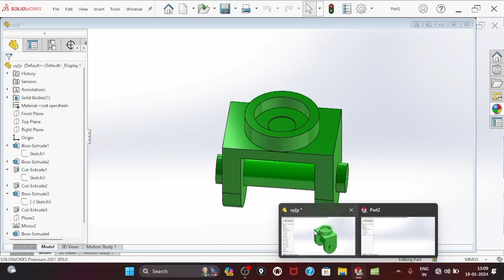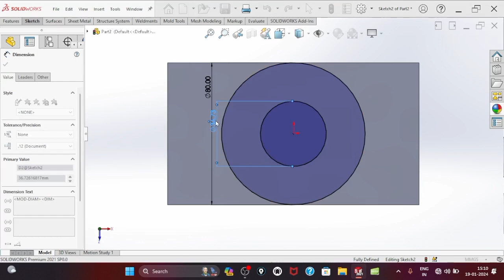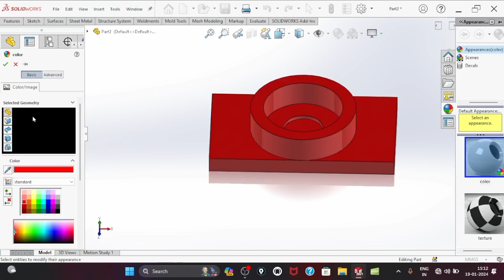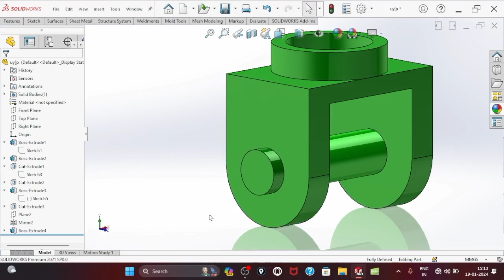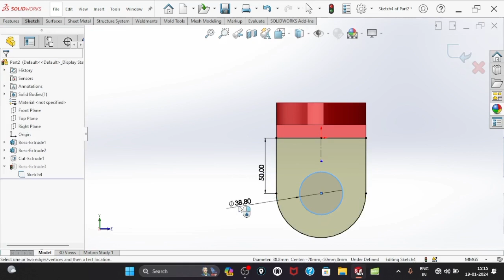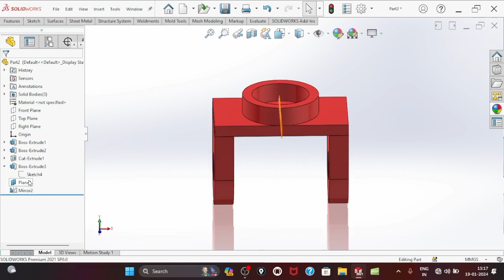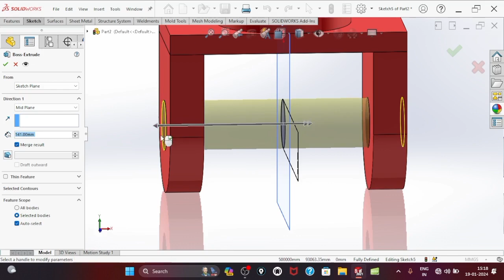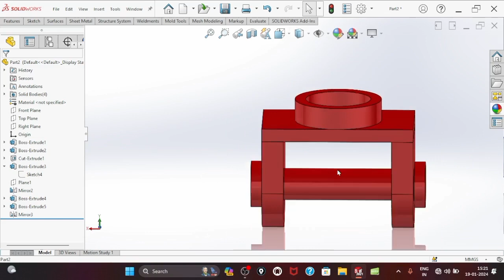Learn SolidWorks Like a Pro: Step-by-Step Hindi Tutorial Mechanical Engineer Tutorial Part-3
Description:
Whether you're a beginner taking your first steps or an advanced user seeking to refine your skills, this tutorial series is tailored just for you.

🖥️ In this comprehensive SolidWorks tutorial, we cover everything from the basics to advanced features, guiding you through a hands-on learning experience. Our step-by-step lessons will help you create precise 3D models, simulate assemblies, and generate detailed drawings with ease.

🛠️ Topics include:
👉Introduction to SolidWorks interface and navigation
👉Sketching fundamentals for creating 2D profiles
👉Extruding, revolving, and sweeping to bring your designs to life
👉Mastering parametric design for efficient modifications
👉Advanced part modeling techniques for complex geometries
👉Assembling components and creating dynamic assemblies
👉Simulation tools for testing and optimizing your designs
👉Generating professional drawings with annotations and dimensions

💡 Unlock the full potential of SolidWorks with tips, tricks, and best practices shared throughout the series. Whether you're pursuing a career in engineering, product design, or simply want to enhance your CAD skills, this tutorial series is your key to mastering SolidWorks.

Let's sculpt your ideas into reality with SolidWorks mastery!